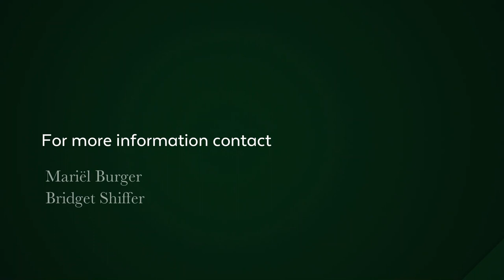2 bedroom apartment for sale in Waterfront (Cape Town) | Pam Golding Properties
This 150m2 apartment if offering 2 spacious en-suite bedrooms which both overlook the sea and harbour. Excellent location and price thus offering a wonderful opportunity to invest in the new Silo 3 building. Exceptional finishes such as solid wooden flooring, bosch and smeg appliances as well as centralized air-conditioning, heated towel rails and electric blinds that are included in this well cared for and practically brand new apartment. The large open plan living area flows out through high aluminium sliding doors to a 21m2 covered balcony which has sea views.

Other extras include a separate cloak room, 2 undercover parking bays and a storeroom. The Silo district is a 5 star green rated building and is home to a communal swimming pool, barbecue area and the Virgin Active Collective Gym. Exceptional restaurants on your door step as well as the Zeitz MOCAA Museum. Should shopping be your passion you will love the fact it's a few minutes walk to the world renown V&A Waterfront shopping centre. 24 hour security. Sold fully furnished.